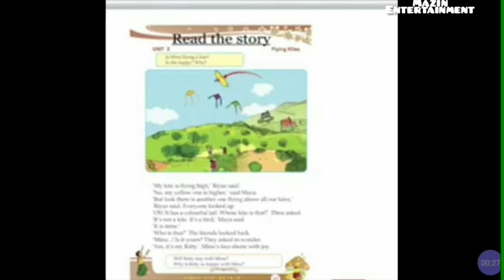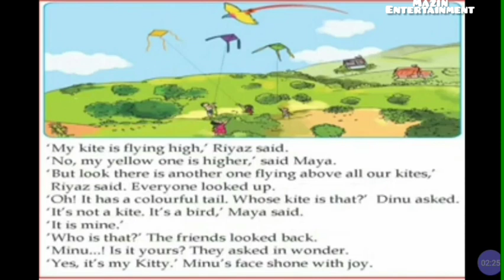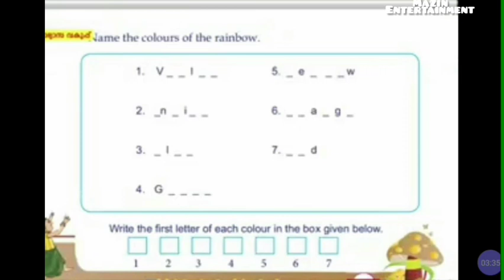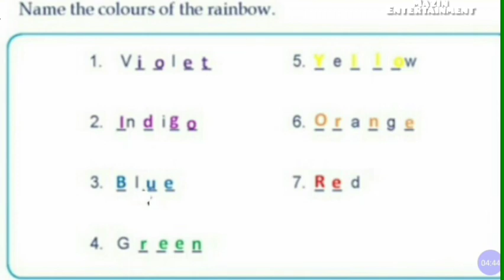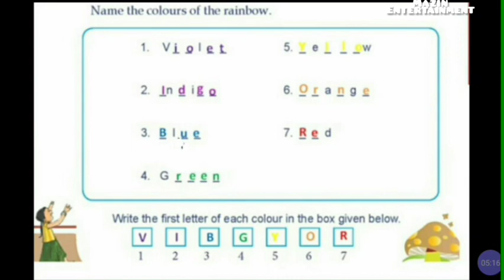VICTERS channel std 2 English online class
STD 2 English activities 7/10/2020